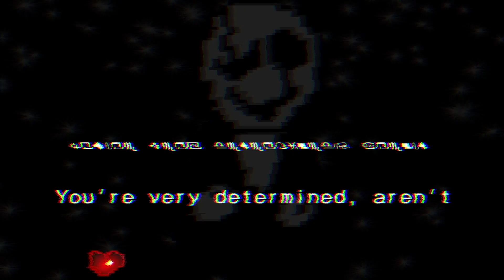❚Undertale: The Royal Scientist❙W.D. Gaster ❰No Hit❙My Fangame❱❚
Undertale bullet hell fangame I made. It was fun making and good practice. It's very different from your standard fangame, so let me know what you think. The .exe is also known as Gastertale.

An Undertale fangame where you fight the royal scientist himself, W. D. Gaster.  The gameplay is a bit different from what you might expect in an Undertale fangame, being very bullet hell, with lots of bullets, a 1 pixel hitbox, and a focus mode. Currently there is no HP.
So I guess it's a bit redundant to put no hit in the title, but I thought I might as well since it's true.

I do think that despite being quite different, it fits Gaster pretty well. Good luck and have fun with game.

And let me know what you think, was it good, bad or something else? Any advice on what I could improve would be welcome.

I've also started using 50k bit rate for my shmup videos, so they look a lot better. This one was still not the best because all those Wingdings bullets require a very high bit rate to look good.

Undertale is a role-playing video game created by American indie developer Toby Fox. The player controls a child who has fallen into the Underground: a large, secluded region under the surface of the Earth, separated by a magic barrier. The player meets various monsters during the journey back to the surface. Some monsters might engage the player in a fight. The combat system involves the player navigating through mini-bullet hell attacks by the opponent. They can opt to pacify or subdue monsters in order to spare them instead of killing them. These choices affect the game, with the dialogue, characters, and story changing based on outcomes.